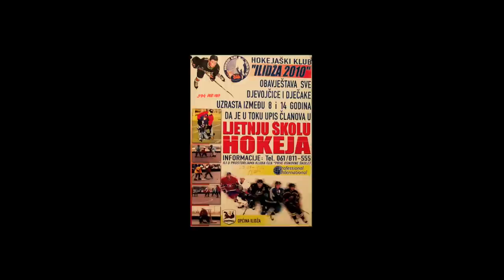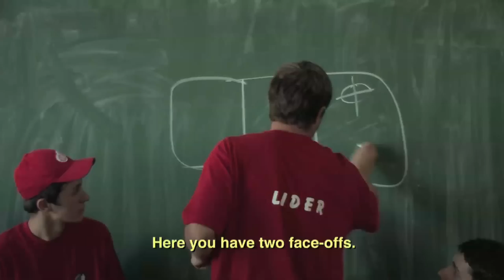Thin Ice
Thin Ice follows the story of Canadian Baptist minister and hockey coach, Bradley Collins, as he struggles to promote the game of hockey in post-war Bosnia and Herzegovina (BiH). What began as a free ball-hockey team has now expanded into four registered national junior hockey clubs, coached by
boys who joined Bradley's parking-lot-hockey-school in 2002.

Bradley lives in Sarajevo, the capital of BiH, and operates in two more cities controlled by the Bosnian-Croat Federation. He is constantly running into obstacles that impede the development of hockey.

In June of 2009, Bradley invited a group of young hockey players from the Serbian entity in BiH to play against predominantly Muslim kids from his original three junior hockey clubs. Through the game of hockey, he hopes to tear down the walls of fear, anger, prejudice and ignorance.

But how much optimism can a sport bring to the lives of young people in a country currently choked by unrest?

Will they trade in hockey sticks for guns once again